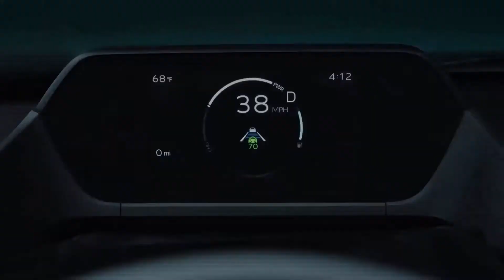Toyota BZ4X 2022 - Apresentação do Carro -